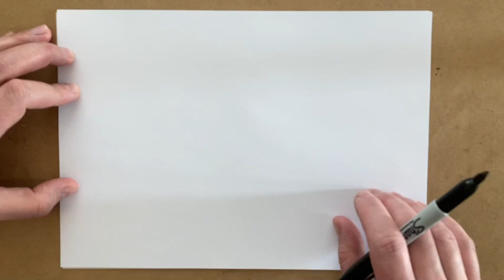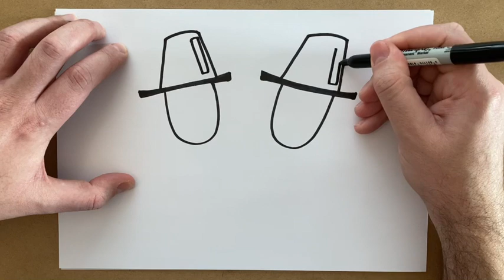Dŵdl Merched Beca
Dŵdl cam-wrth-gam ar y thema ‘Merched Beca’ gan yr artist Rhys Padarn.